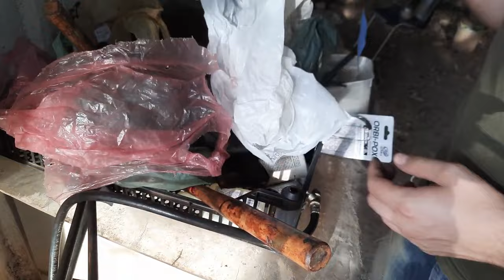FACÃO artesanal de disco de arado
Facão artesanal feito a partir de um disco de arado!!